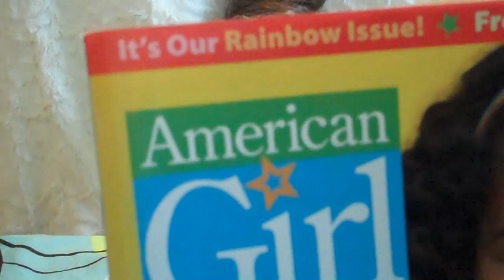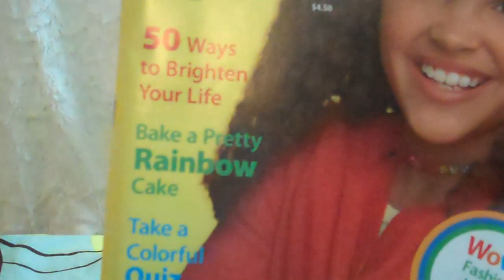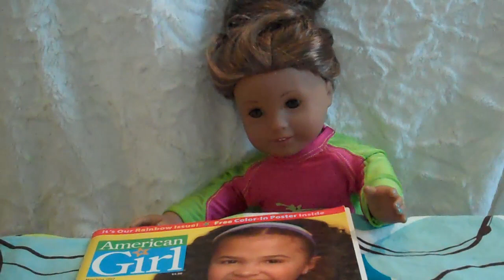Talk it out with Kanani- AG MAGAZINE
PLEASE request a video... and we will make it into a show. :)